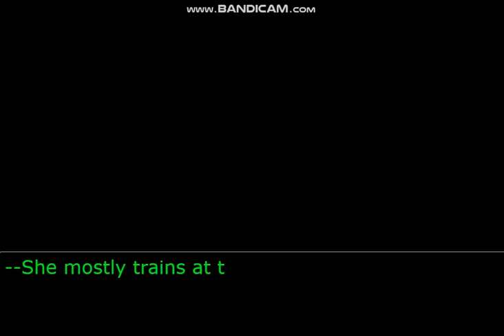Second Mia's New Friend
While Second Mia is sitting alone in the rain, someone decides to join her! In fact, they end up wanting to become her friend!